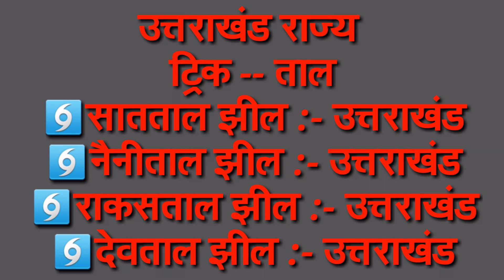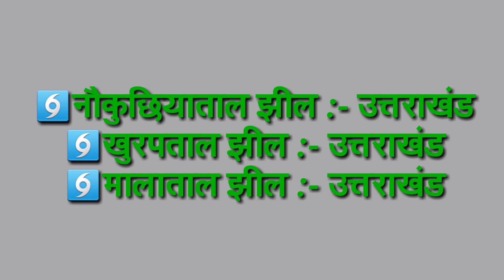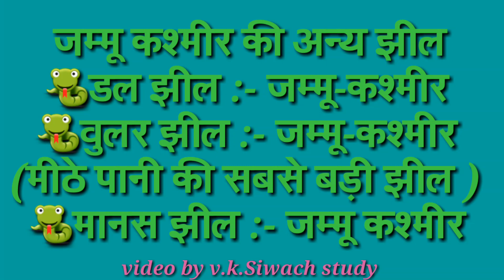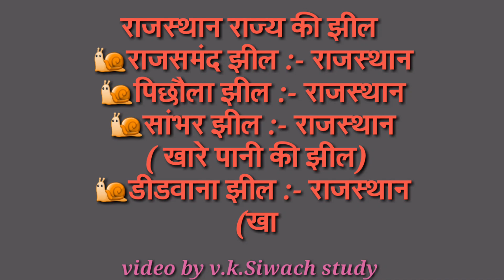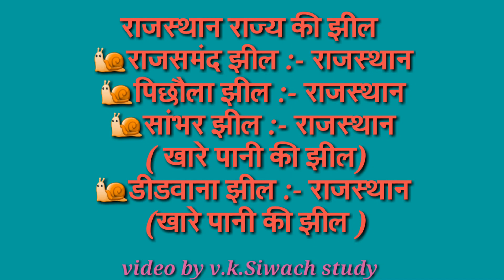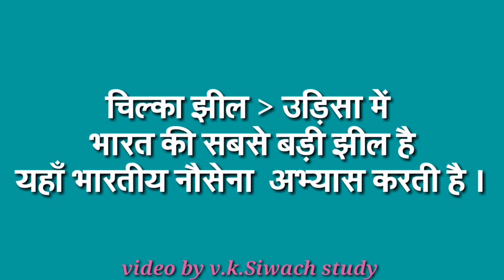भारत की प्रमुख झील||झीलो से संबंधित राज्य||महत्वपूर्ण ट्रिक||Bharatia jjile||indian's lake trick